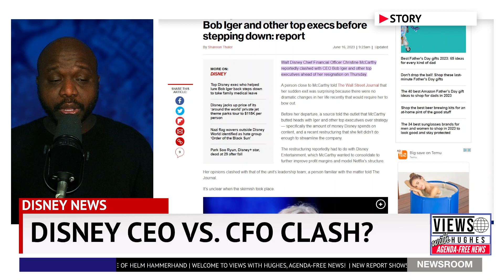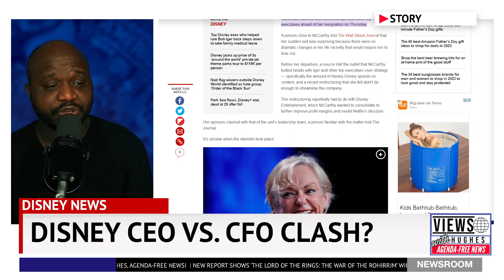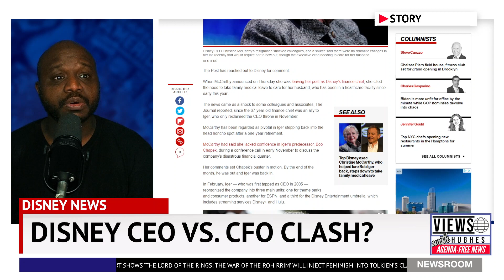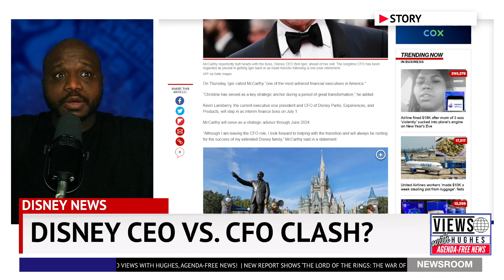Woke Disney BATTLE ROYALE: Disney CFO McCarthy Fight with Iger Before She Resigned?